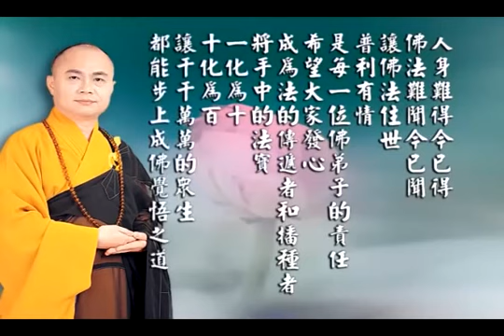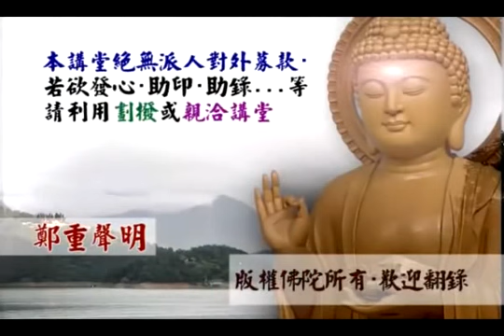慧律法師《金剛經》 10